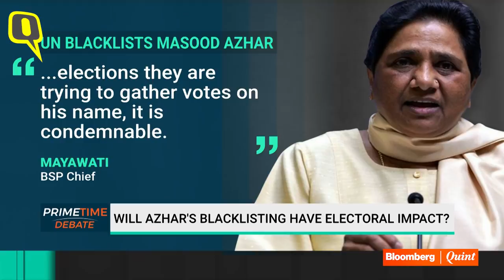Masood Azhar a Global Terrorist: Will the Diplomatic Victory Show Concrete Results? | The Quint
Big diplomatic win for India as MasoodAzhar is designated global terrorist by the UNSC. Will this diplomatic victory show concrete results? Watch the primetime debate.